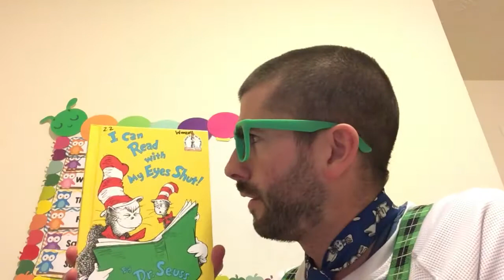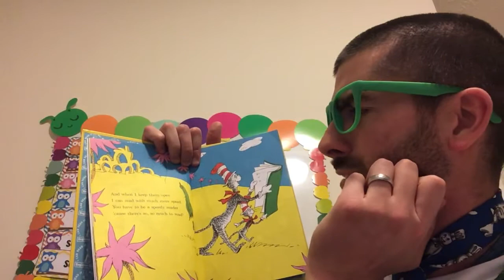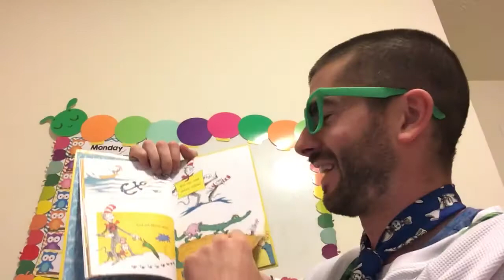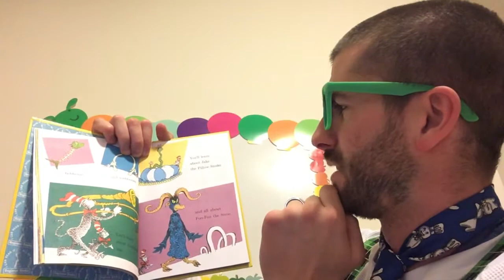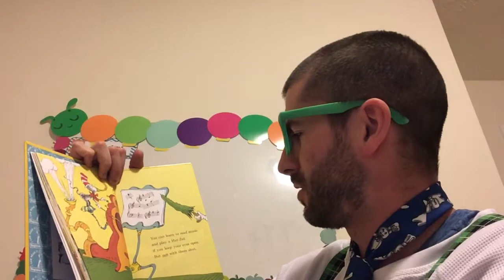I Can Read With My Eyes Shut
Teacher Trey